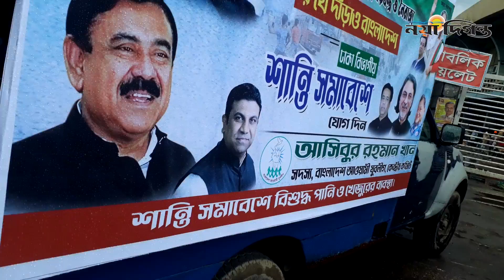লোক সংকটে আওয়ামী লীগের শান্তি সমাবেশ || Awami League || Naya Diganta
1 R. K. Mission Road, Dhaka-1203.